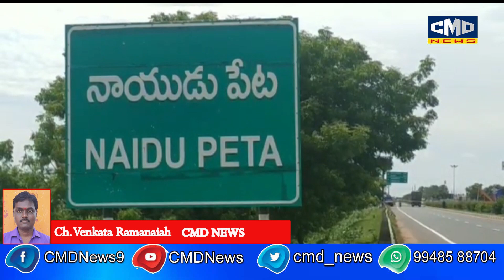నాయుడుపేట లో ఉగాది పర్వదినం కావడంతో అమ్మవారు దర్శనం కోసం భక్తులు గంటల తరబడి క్యూ లైన్